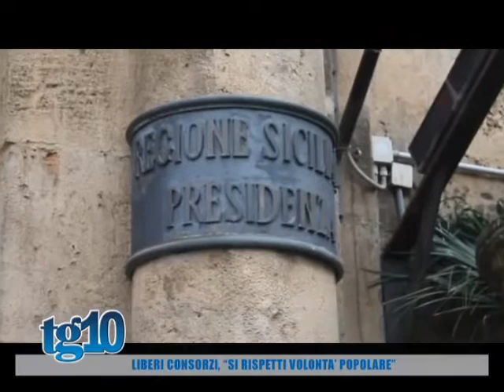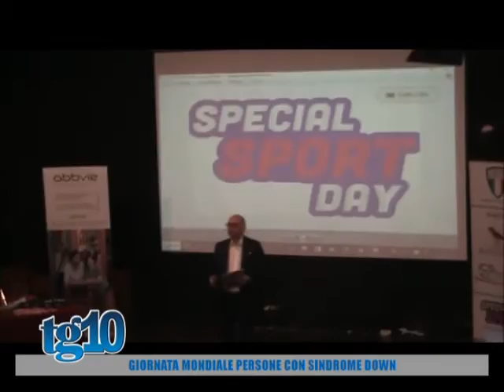Tg10 del 23 03 2016